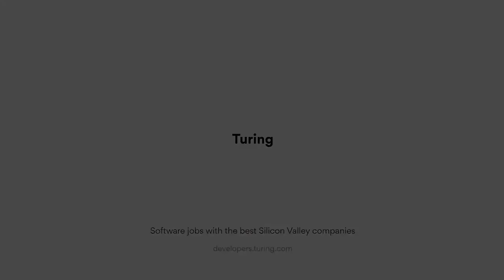Get Started with DevOps #1: Reasons to Learn DevOps in 2022 and the Career Path of a DevOps Engineer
The term DevOps was coined in 2009 and has grown quite popular since then. In fact, the practice has significantly evolved in recent years. In this video, Juan, a DevOps Engineer from Colombia, takes a deep dive into the DevOps methodology. He also discusses the industry challenges that this emerging tech is trying to overcome and shares a detailed view into the career path of a DevOps engineer.

Watch this space for more on the lifecycle of DevOps and the technical skills developers need to build a career in DevOps.

Item ID:                         FTN8AT8
Author Username:                 matsteiner
Licensee:                        Turing com
Registered Project Name:         Video
License Date:                    July 13th, 2021